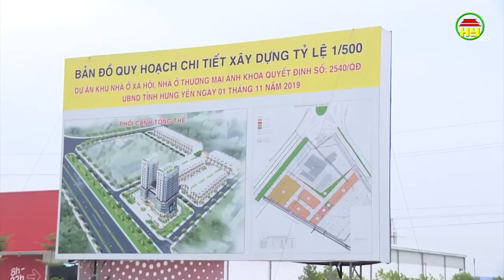Xây mộ to tốn đất, tốn tiền, gây khiếu kiện